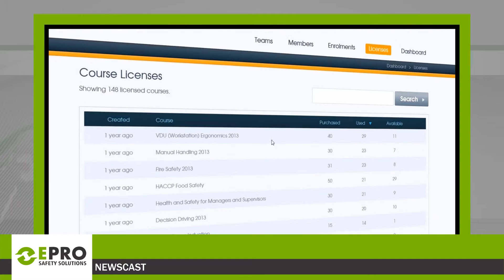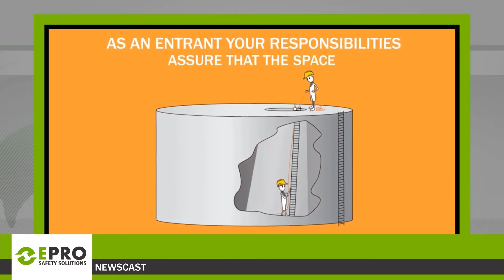EPRO Newscast | Series 1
Advancing with times and embracing new technology, EPRO Safety Solutions launches EPRO Academy.  Delivered online using high quality media, learners can train anywhere and anytime.